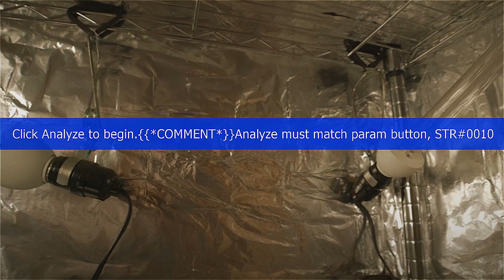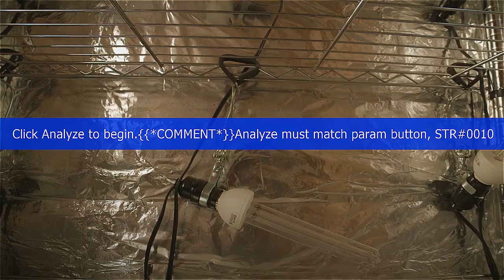How to Build a UVC Light Sterilizer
In this video, I run through the materials, creation, and utility of a UVC germicidal sterilizing box. It's a cost effective way of VERY EASILY sanitizing any mail, groceries, etc. that's coming into your home. It seems to yield a benefit in terms of reducing the chance of the contracting of illnesses and also for produce (fruits and vegetables) having a longer shelf life in your refrigerator by being sterilized before being put into the cooler.

ITEMS MENTIONED IN THIS VIDEO:
2 Pack Germicidal UV Sanitizer Light Bulbs
Heavy Duty Storage Shelving Unit
E26 Clamp Light Socket